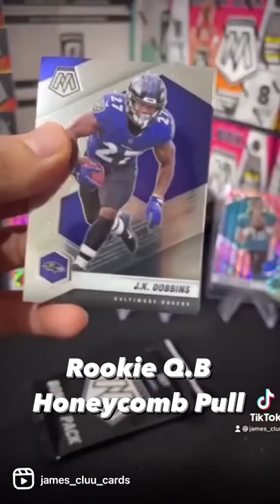Rookie QB Honeycomb 🍯🐝